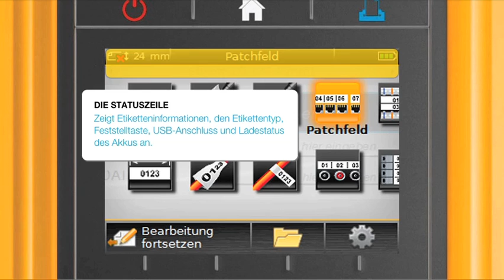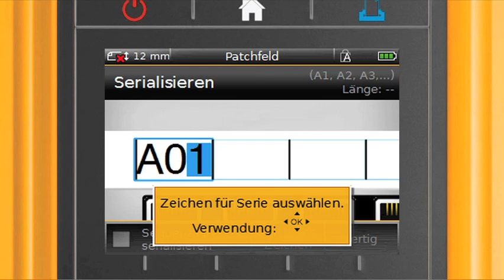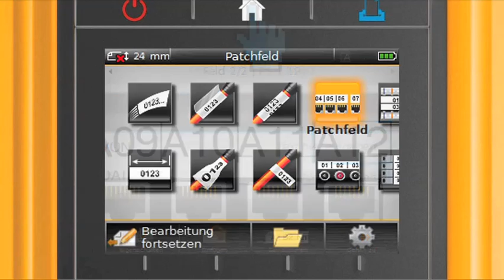Dymo XTL 300 Bildschirmoptionen